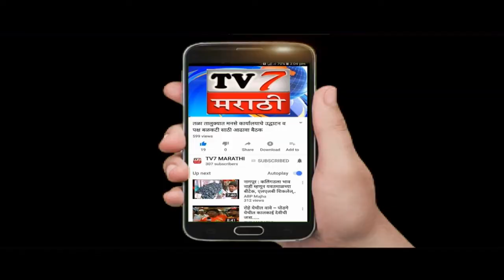मराठा समाजालाआरक्षण मिळाले पाहिजे पण ओबीसी समाजावही अन्याय होता कामा नये ,आ.छगन भुजबळ